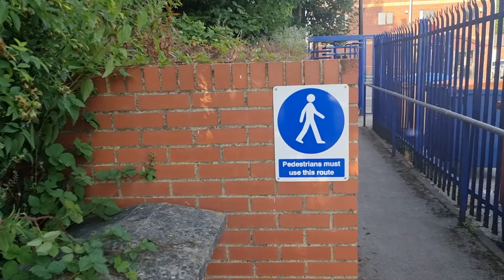who wants me to see 👀 what's going on hear??